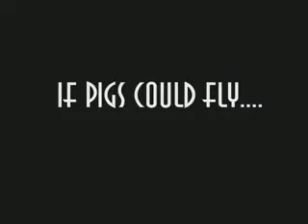Halo 3 Betrayal - From The Sky?